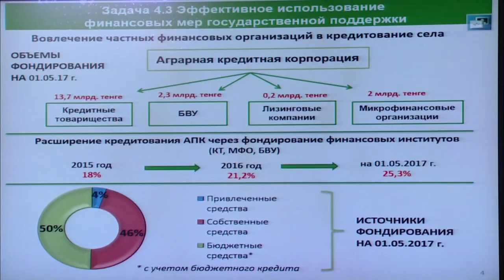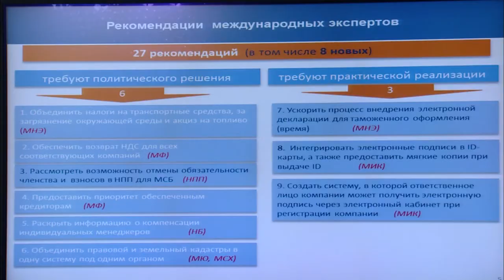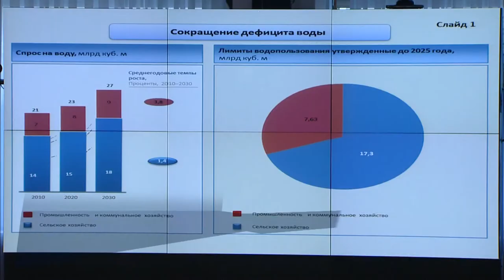Видеодайджест «Главные события недели» №36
• На этой неделе Н. Назарбаев посетил выставочный комплекс «Астана ЭКСПО-2017».

• 30 мая под председательством Бакытжана Сагинтаева состоялось очередное заседание Правительства.
В ходе заседания Бакытжан Сагинтаев поручил принять меры для увеличения объемов производства сельскохозпродукции и поддержки отечественного сельхозмашиностроения, обеспечить готовность к пожароопасному периоду.
Также в рамках заседания был одобрен законопроект «О внесении изменений и дополнений в некоторые законодательные акты РК по вопросам информации и коммуникаций»

• В понедельник Премьер-Министр РК встретился с деканом Школы государственной политики имени Ли Куан Ю Кишором Махбубани.
В этот же день в ходе очередного заседания Госкомиссии по модернизации экономики РК были обсуждены подходы министерств здравоохранения, финансов РК по либерализации рынка и снижению барьеров для частных организаций здравоохранения, по привлечению инвестиций и развитию ГЧП, а также по вопросам повышения собираемости налогов

• 31 мая в Үкімет үйі под председательством Бакытжана Сагинтаева прошло совещание по вопросам улучшения позиции Казахстана в рейтинге «Doing Business»

• В среду Бакытжан Сагинтаев с представителями ведущих отечественных IT-компаний обсудил проект государственной программы «Цифровой Казахстан»

• В пятницу, 2 июня, в Үкімет үйі состоялась встреча Б. Сагинтаева с заместителем Премьер-Министра Турции Тугрулом Туркешом

• В завершение рабочей недели под председательством Бакытжана Сагинтаева прошло заседание Совета по переходу к «зеленой экономике» при Президенте РK